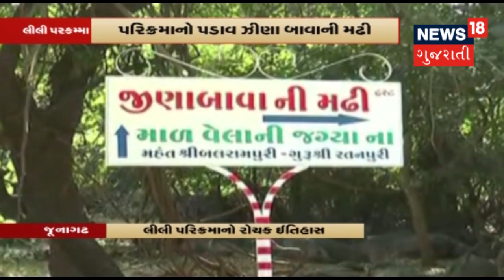Girnarમાં લીલી પરિક્રમાનો આરંભ, ભાવિકોમાં અનેરો ઉત્સાહ | SIDHU NE SAT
Girnarમાં લીલી પરિક્રમાનો આરંભ, ભાવિકોમાં અનેરો ઉત્સાહ. વાવાઝોડા અને વરસાદને જોતા તંત્ર સચેત. 36 કિલોમિટર લાંબી પરિક્રમા. ભજન, ભોજન અને ભક્તિનો સંગમ.